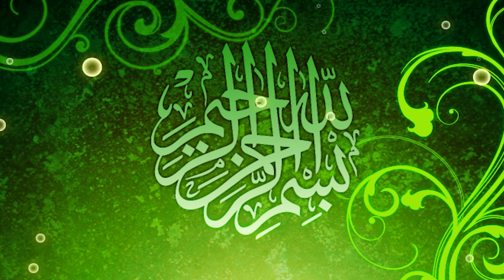Hazrat Molana Qari Sharif Rbani shib!! na Qari Sharif Alabadi ke Awaz ma share suna kr pura mjma ka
Hazrat Molana Qari Sharif Rbani shib na Qari Sharif Alabadi ke Awaz ma share suna kr pura mjma koa Dill jet lea HS islamic center